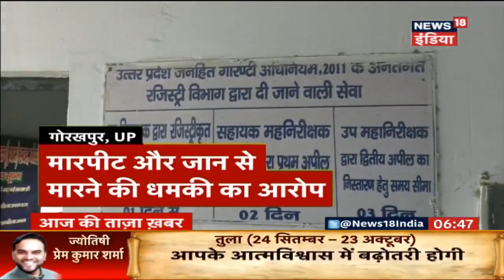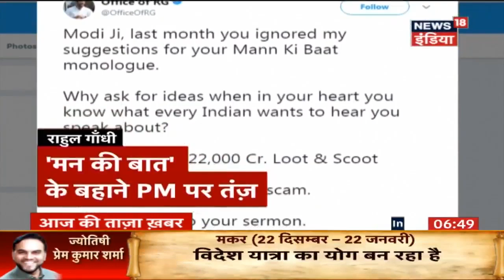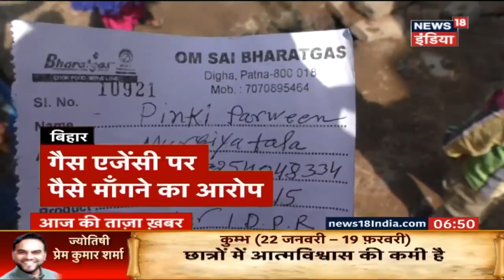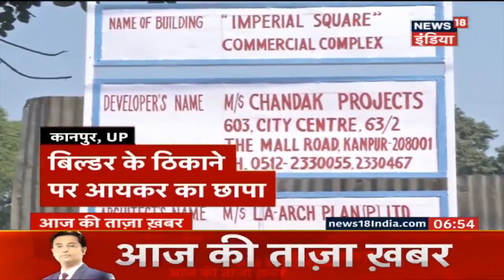सुल्तानपुर: मुठभेड़ में इनामी बदमाश पकड़ा | Priya Prakash Case | News18 India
Uttar Pradesh Police arrest a criminial Ambuj Yadav who was carrying a reward of 25,000 on his head in an encounter in Sultanpur.
उत्तर प्रदेश के सुल्तानपुर में पुलिस ने मुठभेड़ में 25,000 के इनामी बदमाश अम्बुज यादव को पकड़ा.
The Supreme Court on Tuesday stayed all criminal proceedings against actress Priya Prakash Varrier and sent notice to Tilangana and Maharashtra government.
सुप्रीम कोर्ट ने मलयालम अभिनेत्री प्रिया प्रकाश के गाने के मामले में दर्ज FIR पर रोक लगाते हुए शिकायतकर्ता तिलंगाना सरकार और महाराष्ट्र सरकार को नोटिस भेजा.
Minister Navjot Sing Siddhu welcomed Canadian PM Justin Trudeau at Amritsar airport.
पंजाब के अमृतसर पहुंचे कनाडा के प्रधानमंत्री जस्टिन ट्रुडो का मंत्री नवजोत सिंह सिद्धू ने एयरपोर्ट पर स्वागत किया.